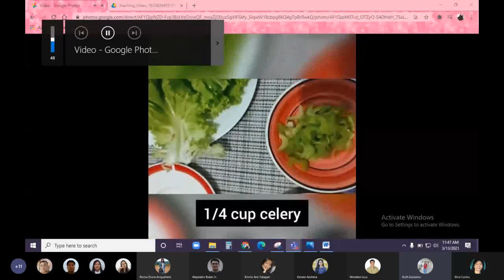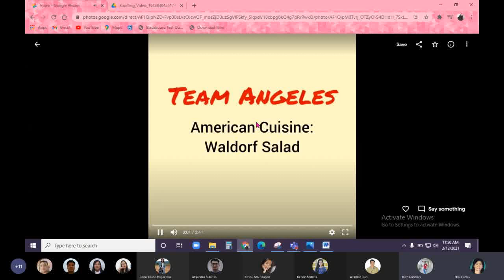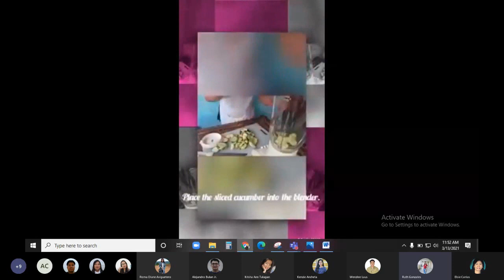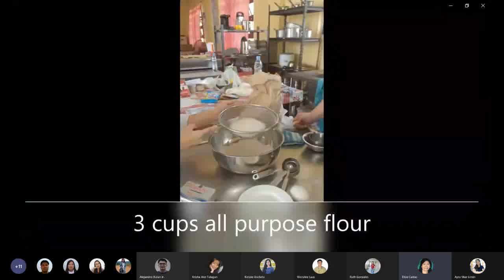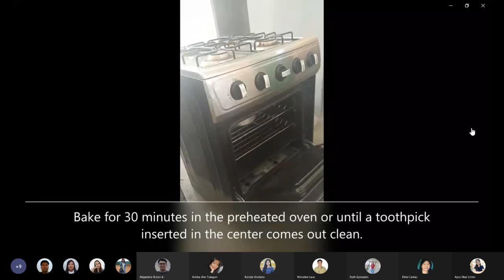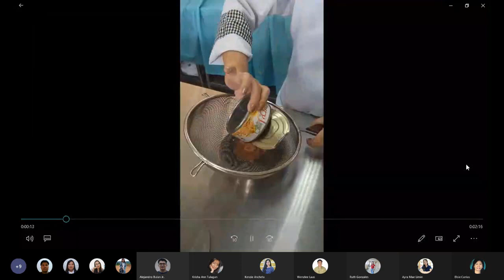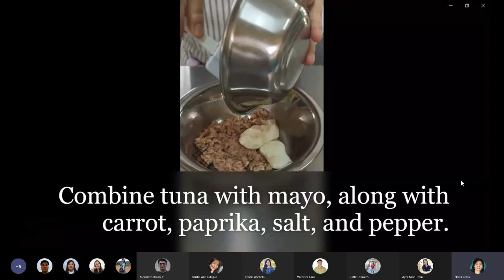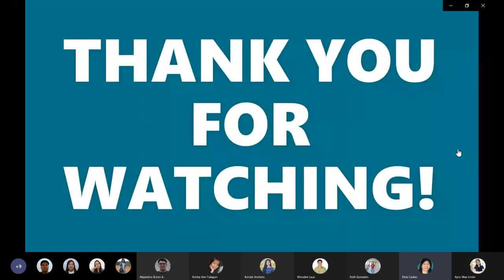AMERICAN COMPLETE MENU